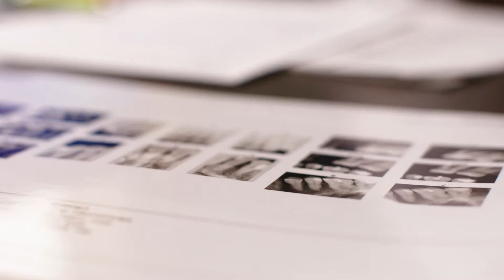Dr. Edward Lowe and Magellan Dental Arts - A Customer Story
We love our clients! Here is a customer story from Dr. Edward Lowe, one of Vancouver's leading dentists.